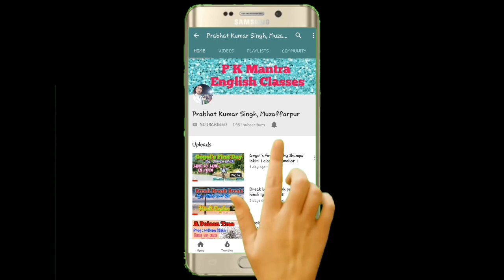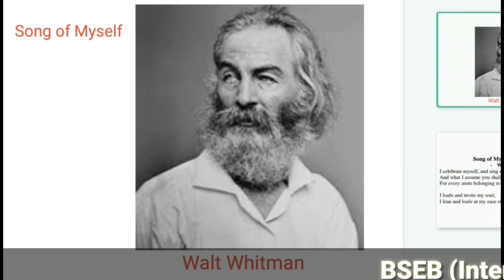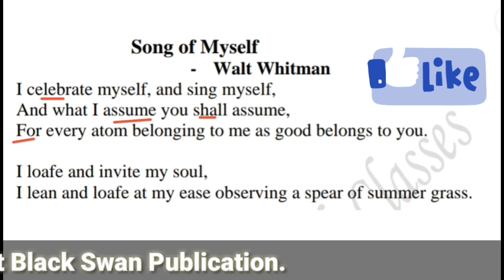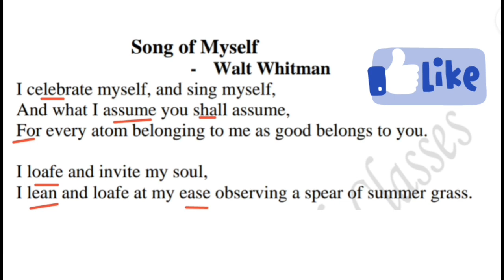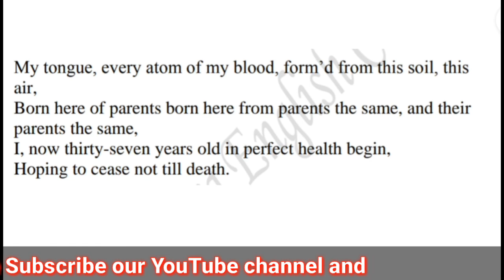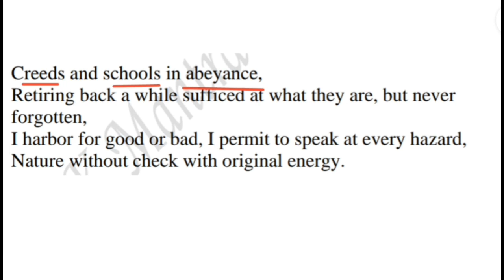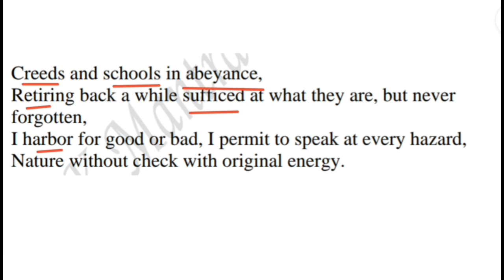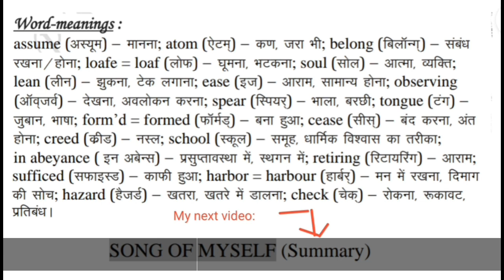Song of myself poem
Hii,
इस Video में आप जानेंगे Poem "Song of Myself" by 'Walt Whitman' का हिन्दी में वर्णन। यूँ तो Poem का कोई class नहीं होता है फिर भी इसे बिहार बोर्ड के विद्यार्थियों को ध्यान में रखते हुए बनाया गया है।
This video is very useful for the students who use Hindi as their mother tongue. Each and every line of the content has been explained cleary with Word-meanings.

For more support :
Visit our Facebook Page : P K Mantra English Classe